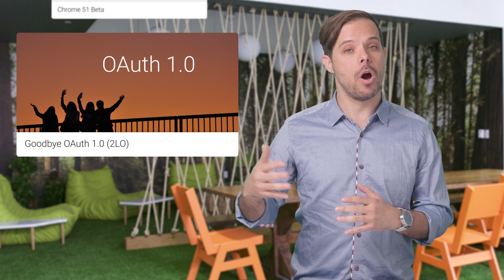The Developer Show (TL;DR 025)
Google DeepMind is moving to TensorFlow to scale its projects at a much faster pace! Android Studio 2.0 has been updated so that you can try out all of the new features available in the Android N Preview. And, starting with Android N a device that has been powered on can boot into a new mode called Direct Boot before the user has a chance to unlock it for the first time. Find out how to get started with ads with a new eBook, The No-Nonsense Guide to In-App Ads, offering a comprehensive overview of in-app advertising for those new to the opportunity. Chrome 51 Beta includes a Credential Management API, and reduces the overhead of offscreen rendering. And, get ready for OAuth 2.0, version 1.0 goes away October 2016.

Links